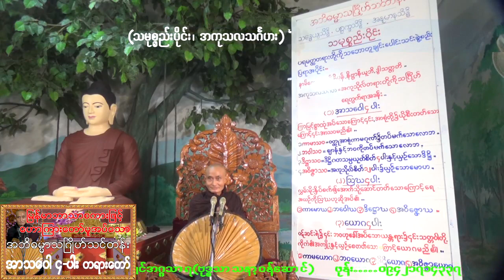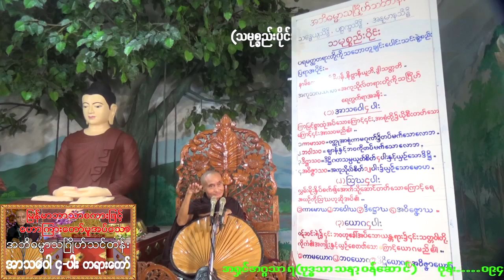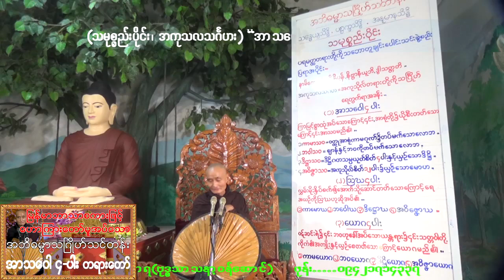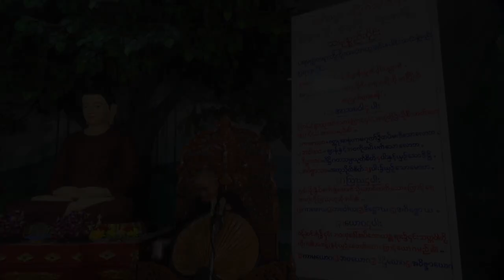(မြန်မာဘာသာစကားဖြင့်) ၂၃.၁၀.၂၀၂၁ စနေနေ့ (သမုစ္စည်းပိုင်း) "အာသဝေါ ၄-ပါး" တရားတော်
(မြန်မာဘာသာစကားဖြင့်) (သမုစ္စည်းပိုင်း) "အာသဝေါ ၄-ပါး" တရားတော်
သာသနာတော်နှစ် ၂၅၆၅-ခု၊ ကောဇာသက္ကရာဇ် ၁၃၈၃-ခု၊ သီတင်းကျွတ်လဆုတ် ၃-ရက်၊
၂၃.၁၀.၂၀၂၁ စနေနေ့  နံနက် ၈-နာရီအချိန်တွင်၊
ရခိုင်ပြည်နယ်၊ စစ်တွေမြို့၊ အာကျိတ်တော်ကုန်းမြေ၊
ဗုဒ္ဓသာသနာ့ဝန်ဆောင်ကျောင်းတိုက်အတွင်း
ကျောင်းတိုက်ဆရာတော် အရှင်အဂ္ဂသာရ(ဗုဒ္ဓသာသနာ့ဝန်ဆောင်)
အဘိဓမ္မာသင်္ဂြိုဟ်သင်တန်း "သမုစ္စည်းပိုင်း"
အကုသလသင်္ဂဟ ၌ ဟောကြားတော်မူအပ်သော
''အာသဝေါ ၄-ပါး" တရားတော်